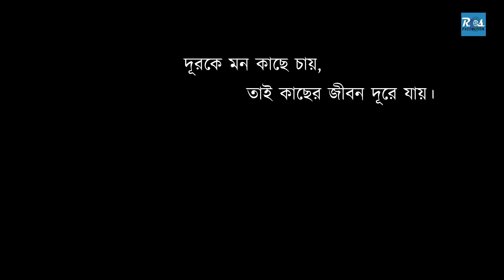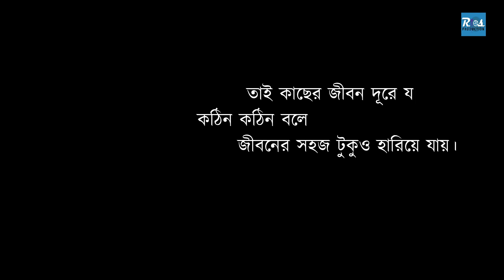ALOMELO (এলোমেলো) | E01 | E02 | BENGALI WEB SERIES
PRESENTS  - RIOS' PRODUCTION
DIRECTOR - SUSMITA GHOSH

Alomelo, launched by RIOS' PRODUCTION